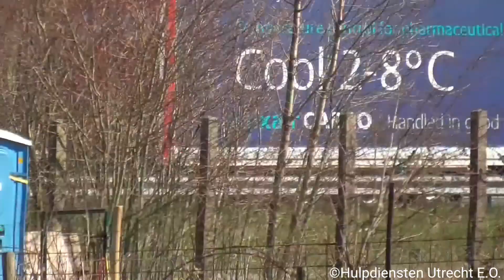20/03/22 | Politie B-Klasse & Ambulance 09-108 met spoed onderweg! - #198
U ziet hier:
20/03/22 | Politie B-Klasse & Ambulance 09-108 met spoed onderweg! - #198

Beeld Informatie:
- Opgenomen door: Juan
- Opname datum: 20/03/22
- Camera: Panasonic HC-V180

Opname locaties:
- Weg der Verenigde Naties - N210 IJsselstein
- Baronieweg IJsselstein

Voertuigen die te zien zijn in deze video:
00:00 Video 1 - Politie Noodhulp B-Klasse met spoed naar een melding!
00:20 Video 2 - Ambulance 09-108 met spoed naar een melding in Vianen!

Copyright:
- De beelden die u ziet mogen niet worden opgenomen en/of worden gedownload!
- De video delen wordt natuurlijk wel gewaardeerd!
- Op de beelden die u ziet staat copyright!